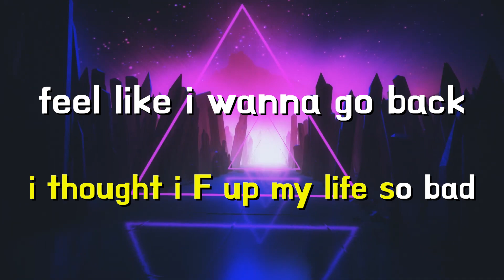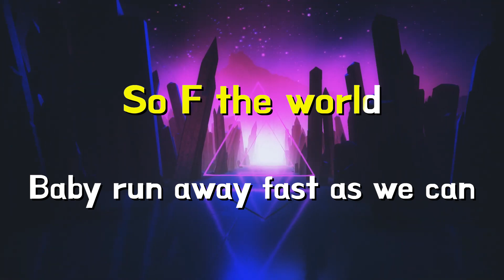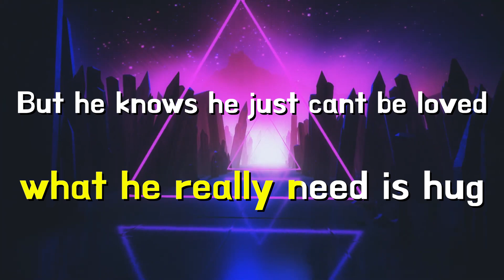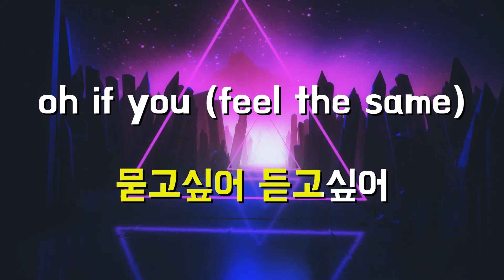[힙합노래방/여자키] 마미손(Mommy Son) - 사랑은 (Love is) (Feat. 원슈타인(Wonstein)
+4키 했습니다 :)

inst :
음원추출